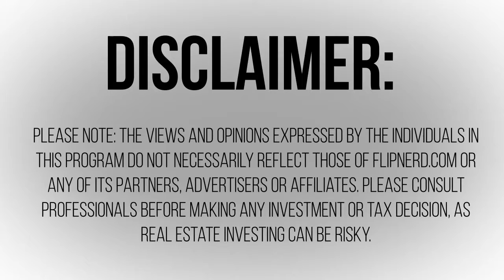Todd Hutcheson's Tip for More Effective Direct Mail Campaigns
Every successful real estate investor that uses direct mail knows that it's the little, seemingly unimportant things that make a difference in your lead conversions.  In this FlipNerd FlipExpert Tip, Todd Hutcheson, Founder of iBuyHomes.com, shares a small but powerful direct mail Expert Tip with us.  Don't miss it!